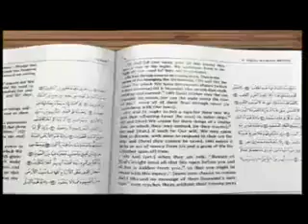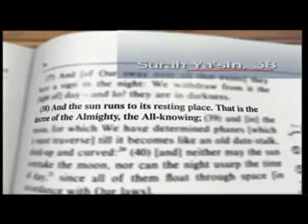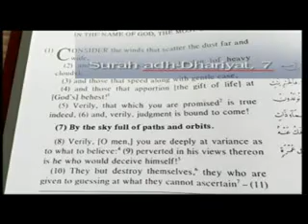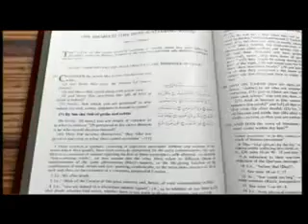4 Scientific Miracles Of The QuranMind Blowing FactsAll parts 1 17 English Full Documentary] x264 pa